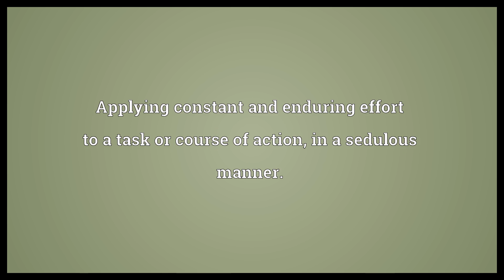Sedulously Meaning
Video shows what sedulously means. Applying constant and enduring effort to a task or course of action; in a sedulous manner..  Sedulously Meaning. How to pronounce, definition audio dictionary. How to say sedulously. Made with MaryTTS and Wiktionary